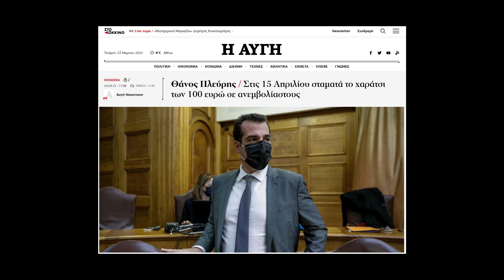ΕΚΤΑΚΤΗ ΕΙΔΗΣΗ: Τι γίνεται με το ΧΑΡΑΤΣΙ; 😲💲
Προ ολίγου έσκασε μια ΕΚΤΑΚΤΗ ΕΙΔΗΣΗ και αφού σταθήκαμε και την ψάξαμε, ρίχνοντας και κάποια αξιόπιστα τηλέφωνα,  πριν την δώσουμε στον Αντώνη να την πει...  ΝΑΙ είναι πλέον ΜΕΓΑΛΟ ΓΕΓΟΝΟΣ!!! Το ΧΑΡΑΤΣΙ των 100 ευρώ που μέχρι στιγμής οι άνω των 60 ετών Έλληνες ανεμπέλιαστοι  πολίτες το πληρώνουν μέσω της εφορίας θα... ΔΕΙΤΕ ΤΟ ΒΙΝΤΕΟ!!